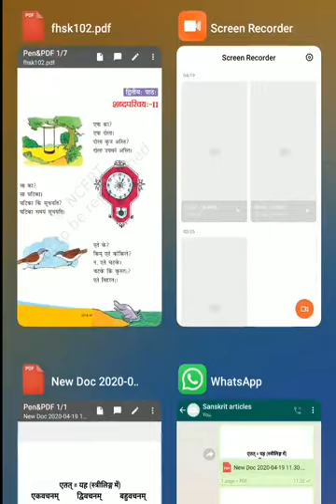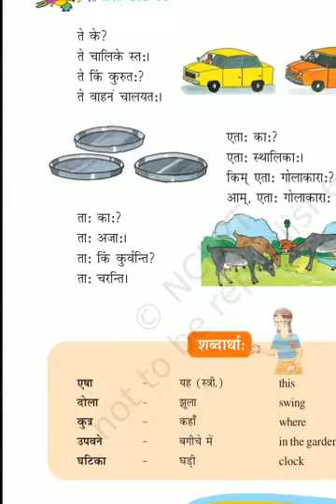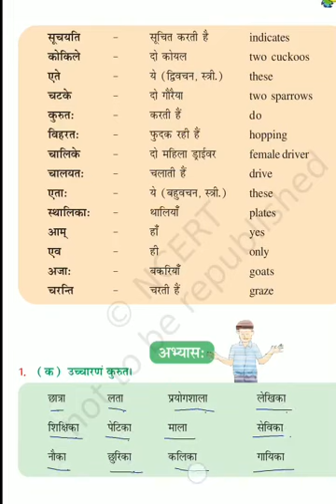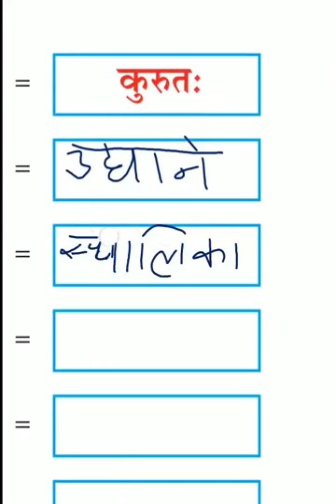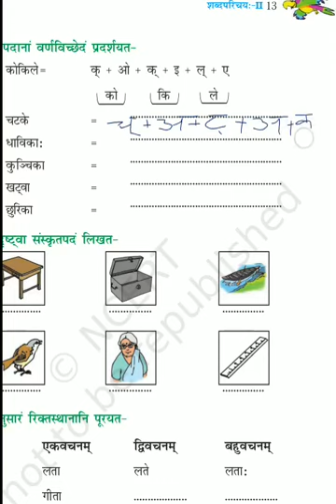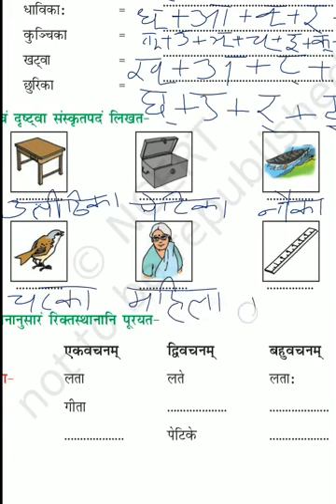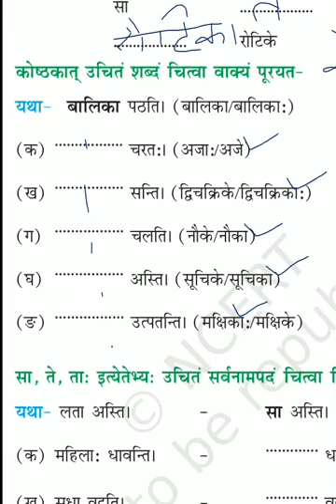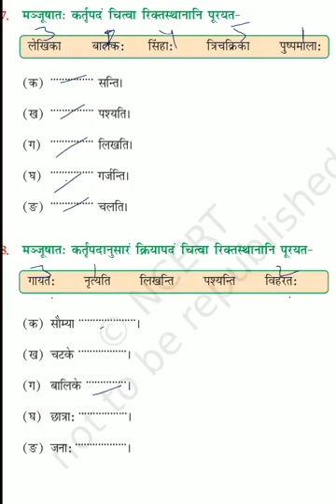Shabdaparichayah 2 | शब्द परिचय: 2 | class 6 Sanskrit chapter 2 | अकारांत स्त्रीलिंग/ saral Sanskrit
Shabdaparichayah 2 | शब्द परिचय: 2 | class 6 Sanskrit chapter 2 | अकारांत स्त्रीलिंग
शब्दपरिचय: | shabdaparichayah | class 6 Sanskrit chapter 2 saral Sanskrit shikshanam.

मेरे अन्य विडियो के लिङ्क -